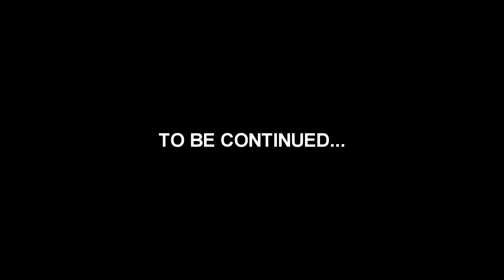Spiderman Far From Home Vs Mysterio EPIC BATTLE (Hands motion)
WHO WANT NEXT BATTLE?! Don't forget to subscribes and THWIP2 the like button!